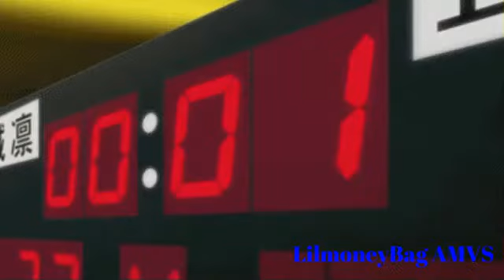TJay Ruthless Basketball Anime AMV